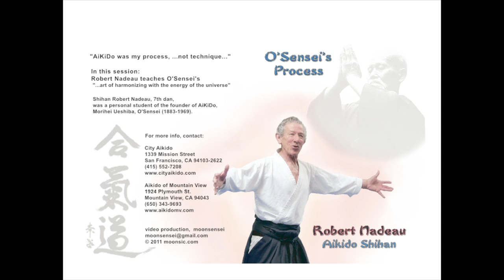Aikido Shihan Robert Nadeau: Questions and Answers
Aikido and communication reaching understanding through balance